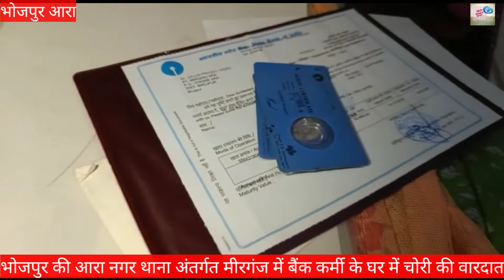भोजपुर के आरा नगर थाना अंतर्गत मीरगंज में बैंक कर्मी के घर में चोरी